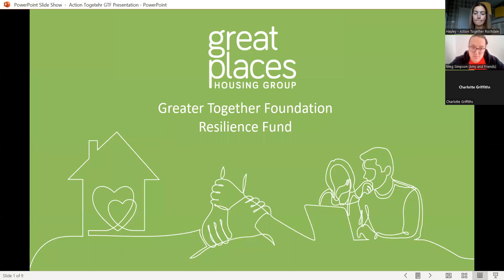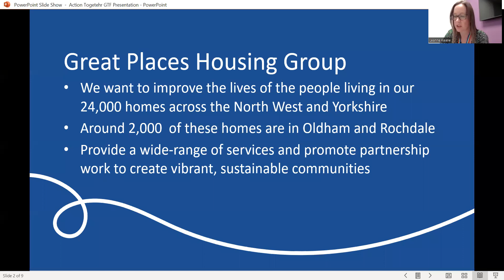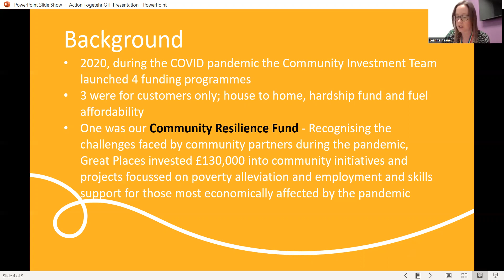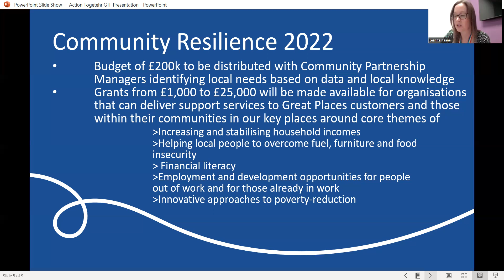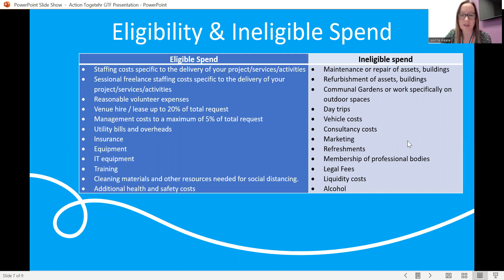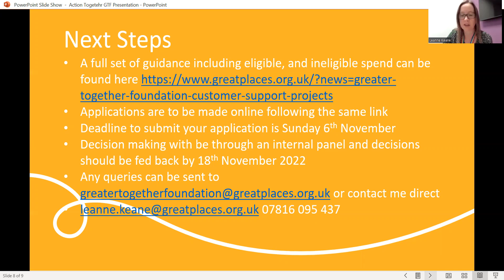Meet the Funder - Greater Together Foundation - Resilience Fund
Promote Great Places Resilience Fund where Community Groups can bid for between £1000 and £25,000 for projects targeted at helping our customers and those within the community achieve financial security

Aims of the session:

This session will aim to encourage groups to apply for the funding and have the chance to ask any questions in relation to it.